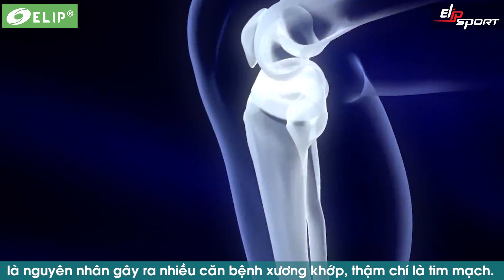Chăm sóc trái tim thứ 2 cho bạn luôn khoẻ mạnh với phương pháp massage chân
Máy massage chân Elip Plutoni - phương pháp chăm sóc trái tim thứ 2 của bạn luôn khoẻ mạnh.
Chức năng massage thông minh với cône nghệ massage túi khí và massage con lăn lòng bàn chân.
Tập đoàn bán lẻ Siêu Thị Tại Gia - Trung Tâm Mua sắm Tại nhà:
🚚 Dịch vụ giao hàng 24h - Free toàn quốc